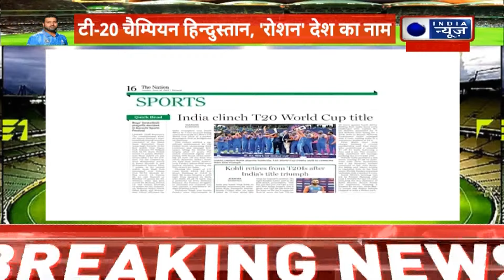T20 World Cup जिताकर Rohit-Virat का T-20 से रिटायरमेंट, Ravindra Jadeja का भी T20i से संन्यास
T20 World Cup जिताकर Rohit-Virat का T-20 से रिटायरमेंट, Ravindra Jadeja का भी T20i से संन्यास | Breaking | India News

यह संभव हुआ कप्तान रोहित शर्मा की ऑस्ट्रेलिया-इंग्लैंड के खिलाफ अटैकिंग फिफ्टी और विराट कोहली की प्लेयर ऑफ द फाइनल परफॉर्मेंस से।

This was possible due to Captain Rohit Sharma's attacking fifty against Australia-England and Virat Kohli's Player of the Final performance.

रोहित-विराट के साथ टीम के बाकी खिलाड़ी भी अहम रहे, लेकिन इंडियन क्रिकेट के इन 2 दिग्गजों ने भारत की वर्ल्ड कप भूख खत्म करते ही टी-20 से संन्यास ले लिया।

Along with Rohit-Virat, the rest of the team players were also important, but these 2 giants of Indian cricket retired from T20 as soon as India's World Cup hunger ended.

तो वहीं दूसरी तरफ भारतीय टीम के स्टार ऑलराउंडर रवींद्र जडेजा ने भारत की टी20 विश्व कप जीत के बाद टी20 अंतरराष्ट्रीय क्रिकेट से संन्यास की घोषणा की। विराट कोहली और रोहित शर्मा का टी20 से संन्यास लेने के बाद जडेजा ने भी टी20 से संन्यास की घोषणा की। जडेजा ने अपने आधिकारिक इंस्टाग्राम अकाउंट पर अपने संन्यास की पुष्टि की।

On the other hand, Indian team's star all-rounder Ravindra Jadeja announced his retirement from T20 international cricket after India's T20 World Cup victory. After Virat Kohli and Rohit Sharma retired from T20, Jadeja also announced his retirement from T20. Jadeja confirmed his retirement on his official Instagram account.